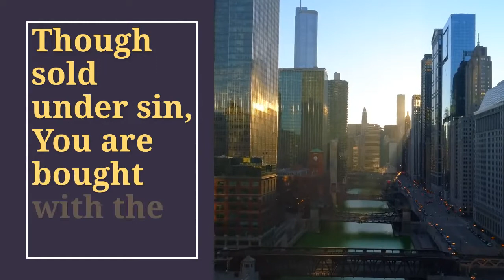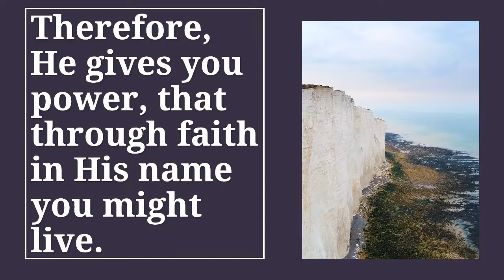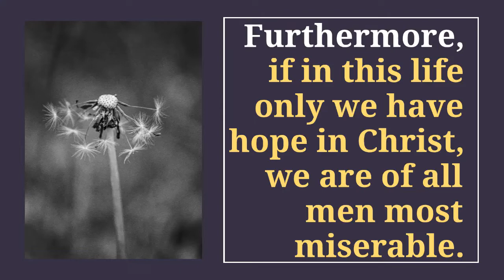GOD SAVES AND RESTORES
Look to Christ and believe that He saves you solely through His grace. Behold the Lamb of God which taketh away the sin of the world. For your sake Christ endured the cross.